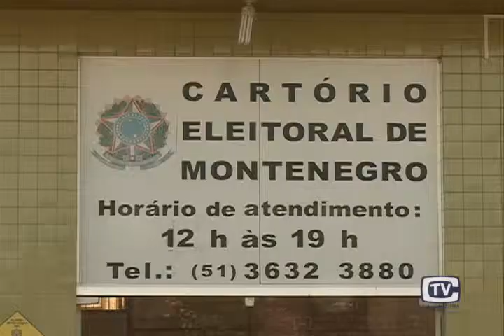Regularização do título de eleitor 04.05.15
Todos os cidadãos que não votaram nas últimas três eleições devem regularizar o título de eleitor até o dia 04 de maio.
Aqueles que não normalizarem a situação até esta data podem ter o título cancelado.